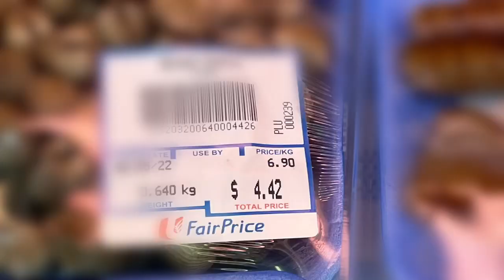seafoods seafoodlover lover #